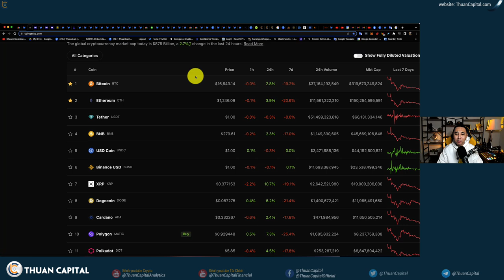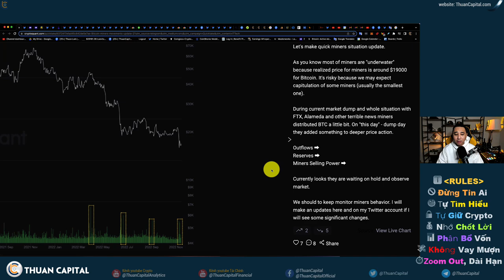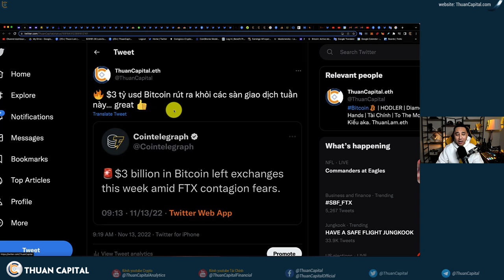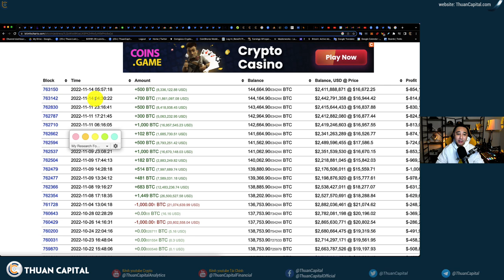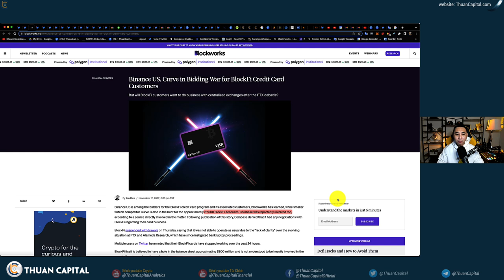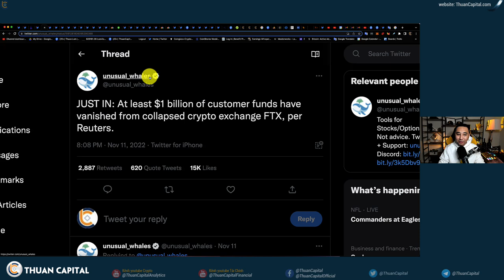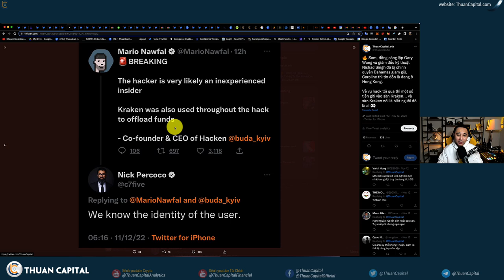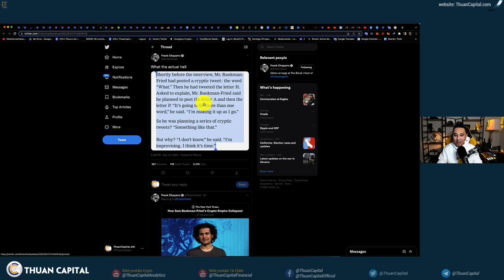1460 (Part 2) - FTX Tiếp Tục Drama, Crypto Ào Ạt Rời Khỏi Các Sàn